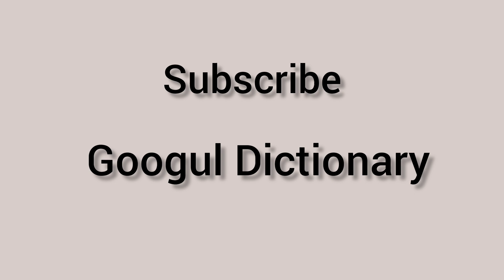ma meaning in English & Telugu || Googul Dictionary